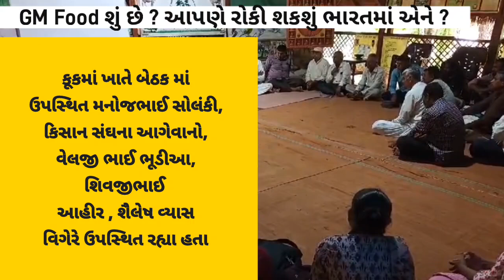GM Food શું છે ? આપણે રોકી શકશું ભારતમાં એને ?